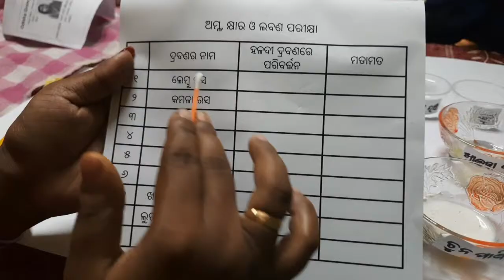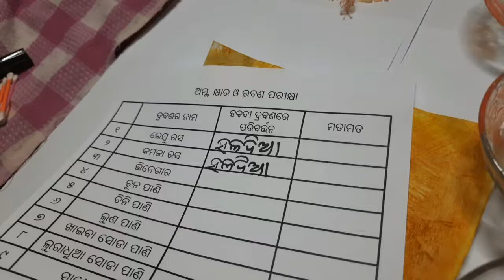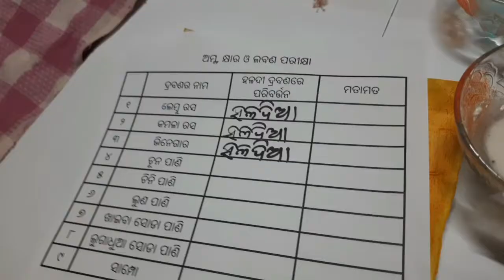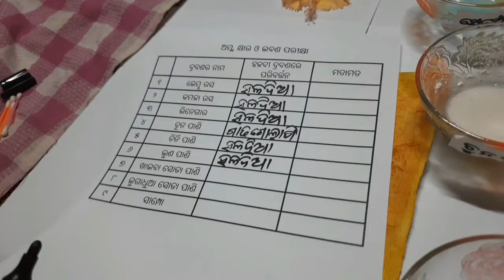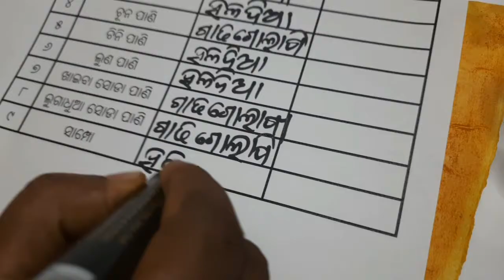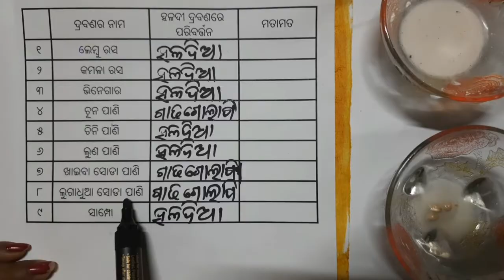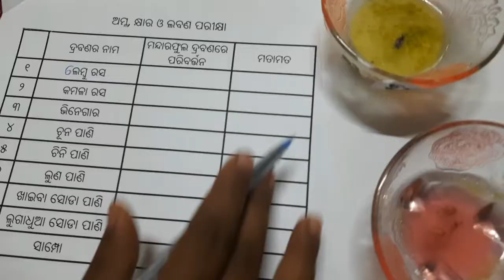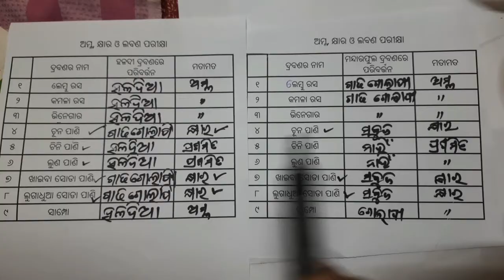class 7 science chapter 3 odia medium | acid base and salt experiment with turmeric and china rose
class 7 science chapter 3 odia medium acid base and salt experiment with turmeric and china rose | class 7 osepa science

Topics- Acid, base and salt | class 7 osepa science

Indicators
We use in our daily life a large number of substances such as lemon, tamarind, common salt ,sugar and vinegar. Many substances that you encounter in your daily life have different properties. One major difference between substances is whether they are acidic or basic.

Some of the substances like Lemon juice, Vinegar, Curd, Grapes ,Unripe mango, Sugar, Tamarind taste sour, some taste bitter,some taste sweet and some taste salty.

Curd, lemon juice, orange juice and vinegar taste sour. These substances taste sour because they contain acids. The chemical nature of such substances is acidic. The word acid comes from the Latin word acere which means sour. The acids in these substances are natural acids.

Baking soda does not taste sour it means, that it has no acids in it. It is bitter in taste. If you rub its solution between fingers, it feels soapy. Substances like these which are bitter in taste and feel soapy on touching are known as bases. The nature of such substances is said to be basic.

Special type of substances are used to test whether a substance is acidic or basic. These substances are known as indicators. The indicators change their colour when added to a solution containing an acidic or a basic substance. Turmeric, litmus, china rosepetals (Gudhal), etc., are some of the naturally occurring indicators.  class 7 osepa